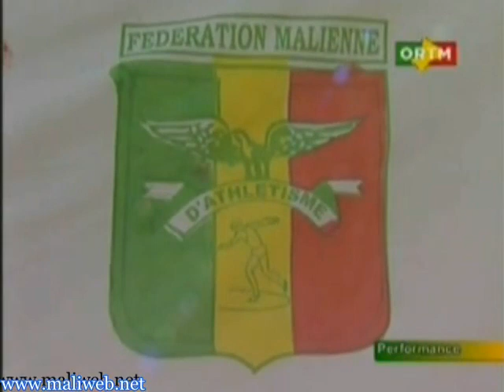Sport / Performance 09 Mars 2012